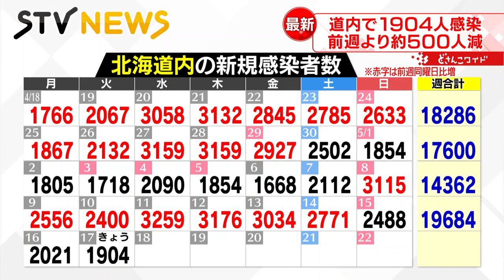【新型コロナ】北海道で1904人 札幌463人 旭川250人 胆振279人 9件のクラスター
道内ではきょう、新型コロナウイルスの感染者が新たに１９０４人確認されました。亡くなった方は５人です。